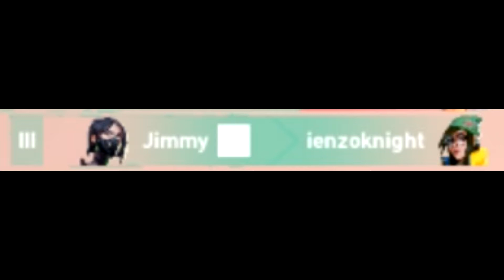Pick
I think I like this game.